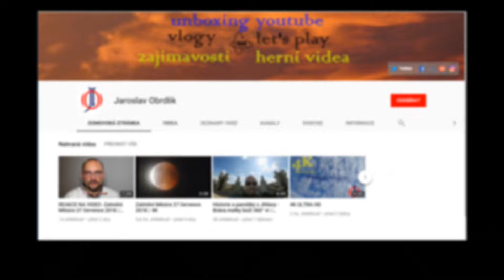Huawei Nova 3 + soutěž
Vítejte u dnešního unboxingu, recenze a hlavně soutěže
Huawei Nova 3 černá/black
 je osazená 24 MP + 2 MP duálním fotoaparátem na přední straně a 24 MP + 16 MP na straně zadní, pro focení z každého úhlu. FHD+ displej 6.3'' s rozlišením 2340×1080; Octa-core + i7 mikroprocesor; GPU Mali-G72 MP12; 4 GB RAM + 128 GB ROM; Micro SD slot: podpora až do 256 GB; baterie s kapacitou 3750 mAh

● TECHNIKA:
► Reproduktory: Genius GX Gaming SW-G2.1 1250 černé
► Kamera: Sony CyberShot DSC-HX60V černý
► Kamera: Panasonic LUMIX DMC-FZ82
► Webkamera a: Logitech Pro Stream Webcam C922 PRO
► Myš: A4tech Bloody RT7 Terminator Core 2
► Klávesnice: CONNECT IT BATTLE RNBW Keyboard
► Hlavní monitor: 24" Samsung S24F350
► Vedlejší monitory: 24" Samsung S24F350
► Externí záznamové zařízení: Elgato Game Capture HD60 S

● SOFTWARE:
► Obraz: Shadowplay
► Zvuk: CyberLink AudioDirector 7
► Střih: CyberLink PowerDirector 16
► Grafika: Adobe Photoshop CS6
► Livestream: OBS Studio

► Intel Core i7 7700 Kabylake 4.2GHz
► Intel B250
► SSD 480GB
► HDD 2x 3TB